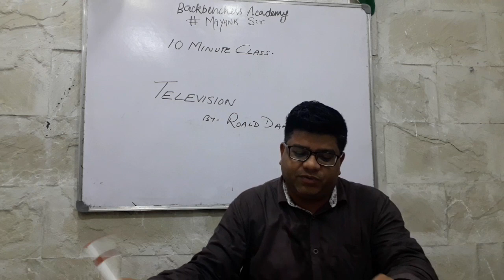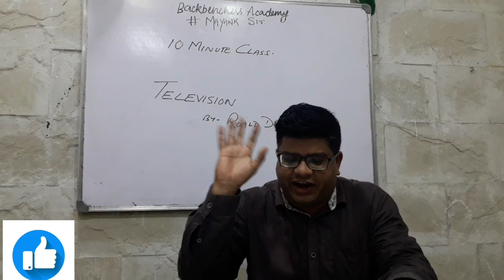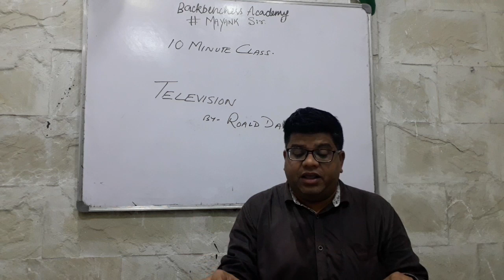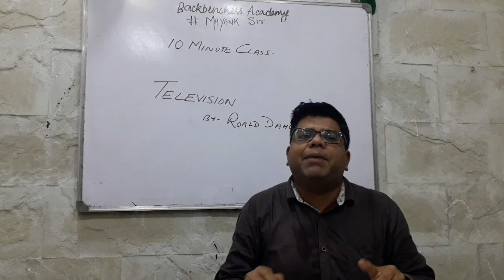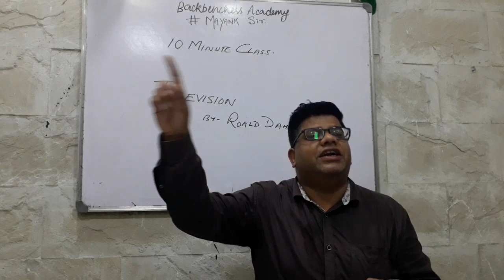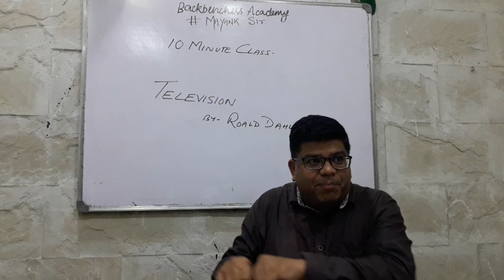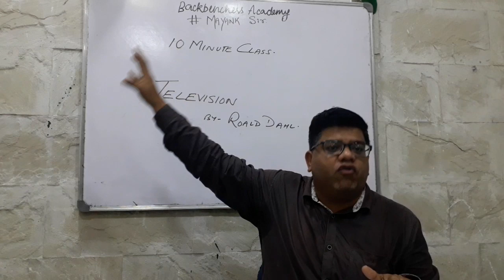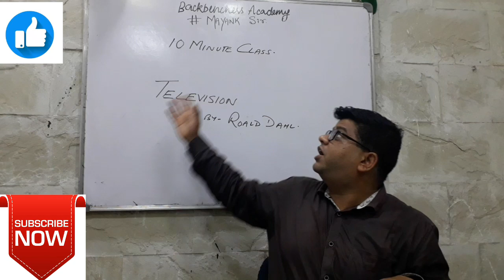TELEVISION I icse | class-10 | Treasuretrove |, Explanation in hindi.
Back to reading books.

PLEASE WATCH ALL COMMERCIALS IN BETWEEN VIDEO, IT WILL HELP OUR CHANNEL GROW.

FOR
Promotion/Subscription - contact

If you want to support us in any ways.